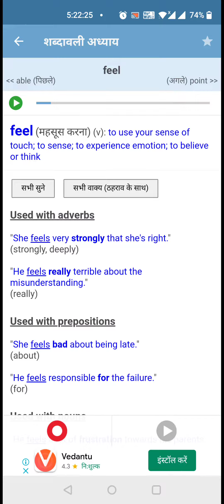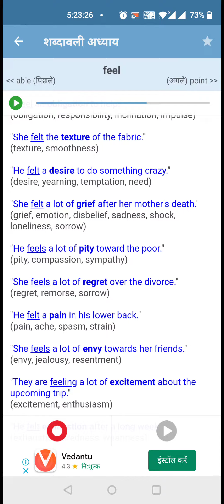Daily Sentence structure Vocabulary word power Feel sentence use